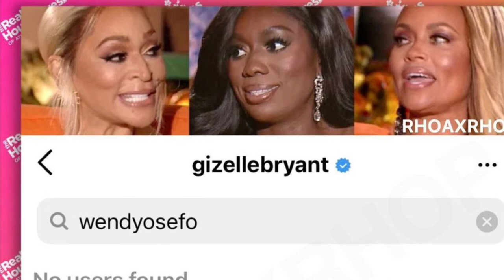GIZELLE BRYANT UNFOLLOWS WENDY OSEFO l REAL HOUSEWIVES OF POTOMAC SEASON 6 l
GIZELLE UNFOLLOWERS DR. WENDY l REAL HOUSEWIVES OF POTOMAC SEASON 6 l